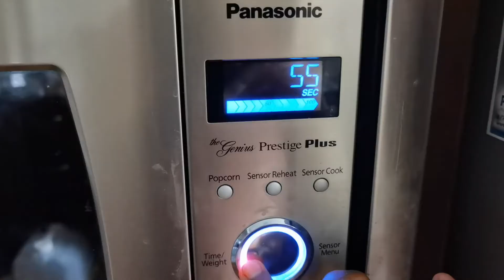1 Minute Bowl cake | 1நிமிடத்தில் இவ்வளவு ஈஸியா கேக் | Eggless Microwave Chocolate Cake | Mug cake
1 minute cake in bowl
Microwave Chocolate Cake